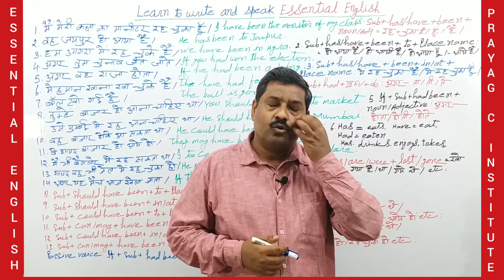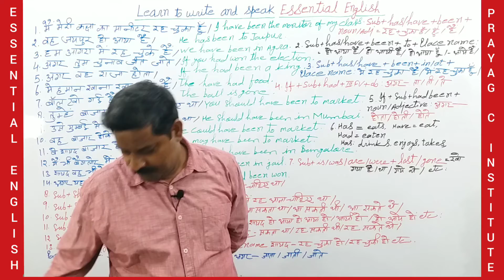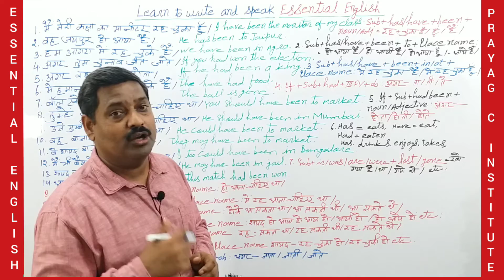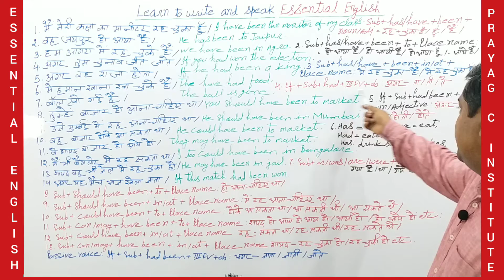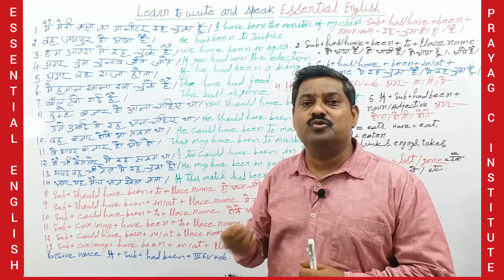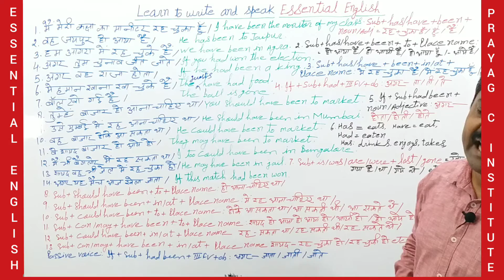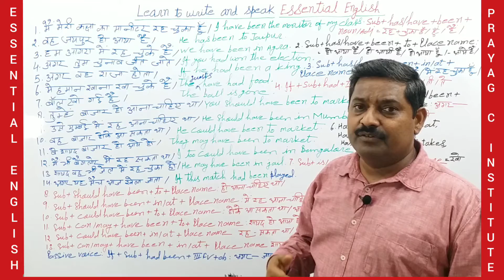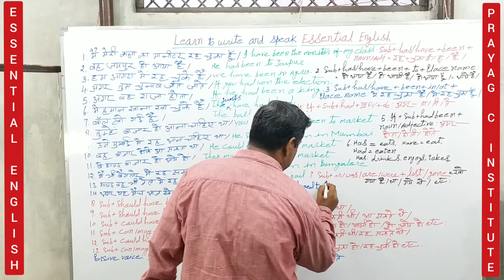Essential English: Have been to: Lesson - 10: For Exercise - 12